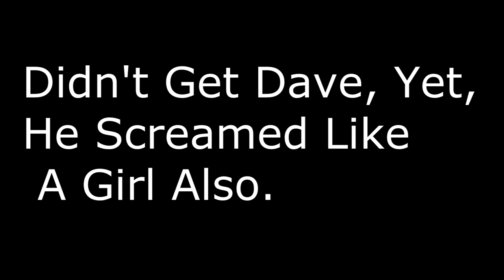The Kalahari: Screaming Hyena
At the dells with friends.